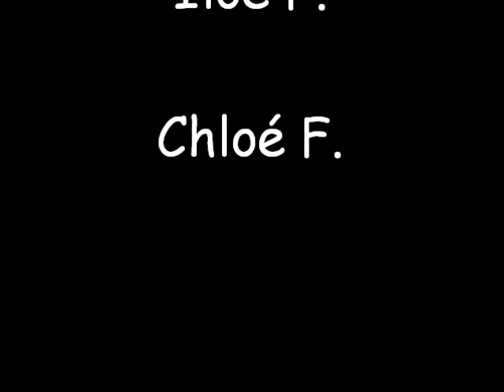Robocoptère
Engin non identifié muni de roues et de pales.